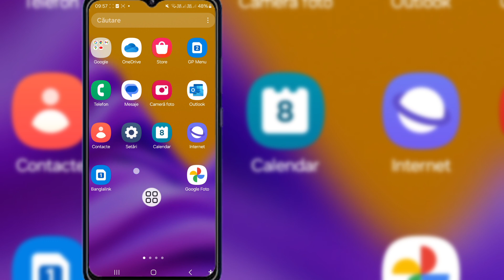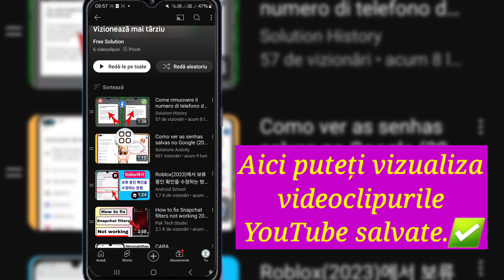Cum să găsești videoclipuri salvate pe YouTube | Nou 2024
Aici, în acest videoclip, vă voi arăta cum să găsiți videoclipuri salvate pe YouTube (2024).  Găsirea videoclipurilor salvate pe YouTube este foarte ușoară și o puteți face cu ușurință cu acest tutorial.